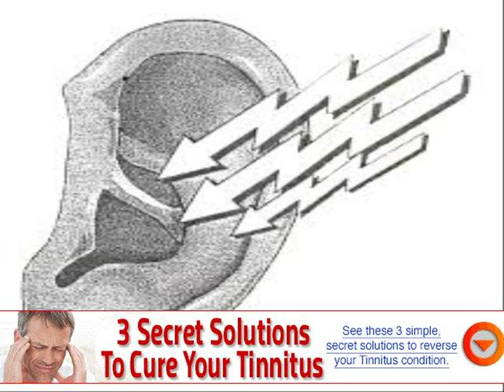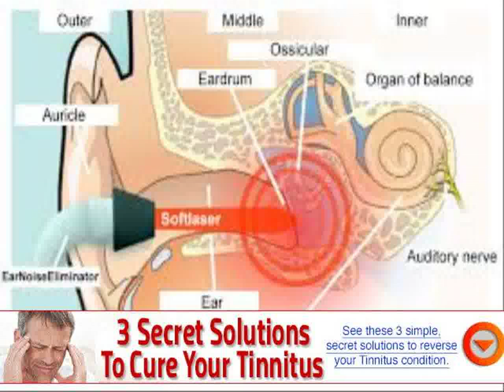waking up with tinnitus in one ear